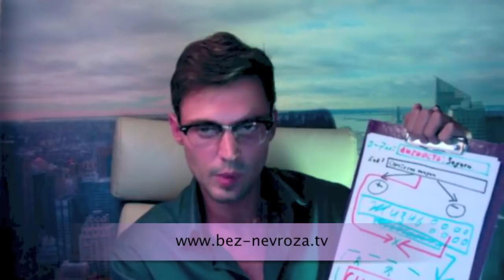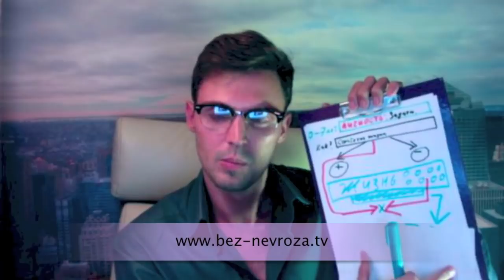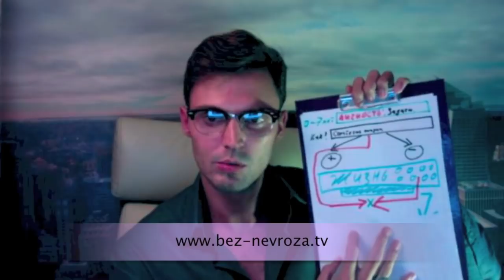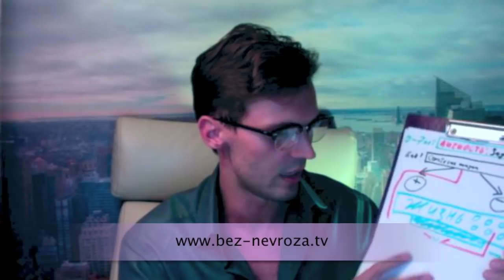Что такое невроз и внутренний конфликт?